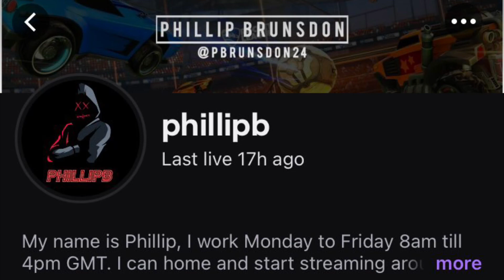The time I almost beat a Grand Champ in a 1v1 on twitch